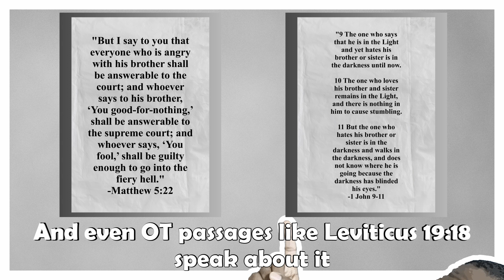Bible Contradictions? Family Relationships - Exodus 20:12 vs Luke 14:26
Does God want us to hate family

““If anyone comes to Me and does not hate his own father, mother, wife, children, brothers, sisters, yes, and even his own life, he cannot be My disciple.”
‭‭Luke‬ ‭14‬:‭26‬ ‭

““Honor your father and your mother, so that your days may be prolonged on the land which the Lord your God gives you.”
‭‭Exodus‬ ‭20‬:‭12‬ ‭

“But I say to you that everyone who is angry with his brother shall be answerable to the court; and whoever says to his brother, ‘You good-for-nothing,’ shall be answerable to the supreme court; and whoever says, ‘You fool,’ shall be guilty enough to go into the fiery hell.”
‭‭Matthew‬ ‭5‬:‭22‬ ‭

“The one who says that he is in the Light and yet hates his brother or sister is in the darkness until now. The one who loves his brother and sister remains in the Light, and there is nothing in him to cause stumbling. But the one who hates his brother or sister is in the darkness and walks in the darkness, and does not know where he is going because the darkness has blinded his eyes.”

“You shall not take vengeance, nor hold any grudge against the sons of your people, but you shall love your neighbor as yourself; I am the Lord.”
‭‭Leviticus‬ ‭19‬:‭18‬ ‭